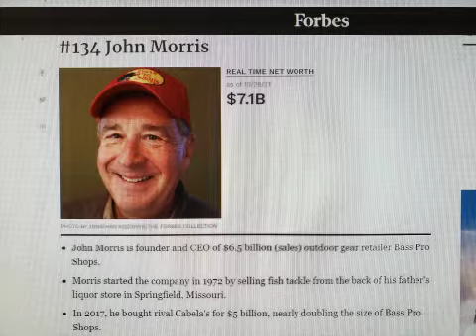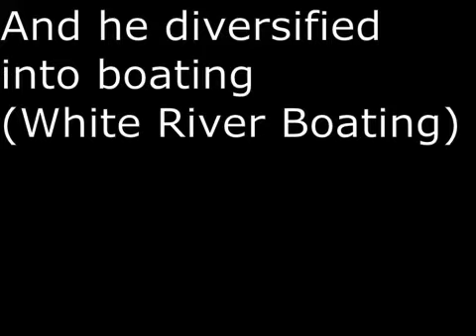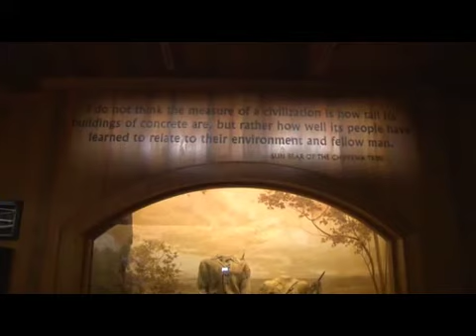SecretsSelfmadeBillionaires 1251 JohnnyMorris 9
Johnny Morris started as a hobby fisherman following his dad and uncle.  Later he turned his passion into a business empire.  He started small, with only 8 square foot of space in his father's store.   He built Bass Pro Shops from 1 store to 100 stores.  His stores are huge.  He also became King of Fishing Boats with White River Boating.  His stores are for destination shopping.  Hard to imagine there are people who marry inside his stores.
Some of his stores are top tourist destination.  In 2017, he doubled his empire by buying rival Cabela's for $5.5 Billion.  He works tireless to promote The Ozarks, the famous wilderness area of Missouri.   He is a famous conservationist.  Finally, he is a great promoter, his target audience range from the common person to former US Presidents.